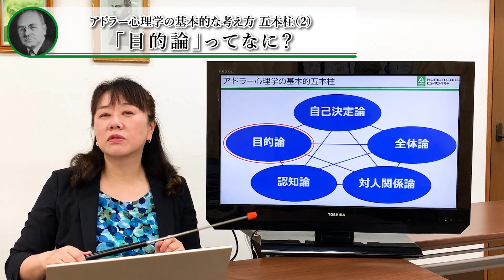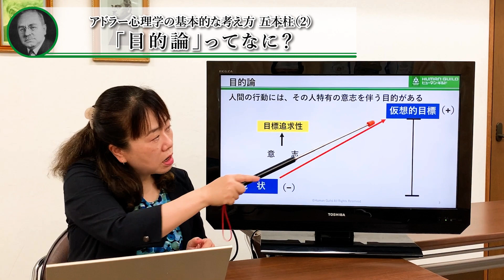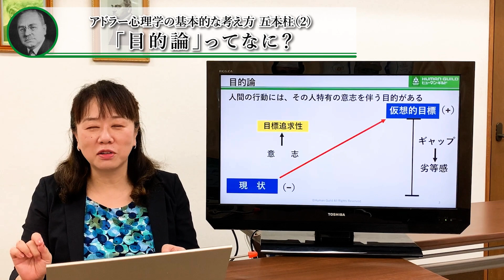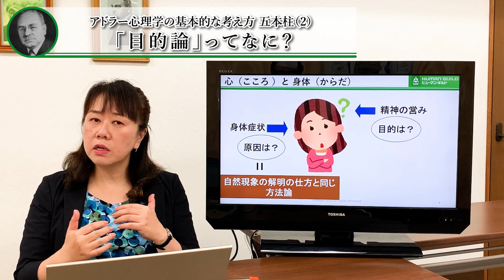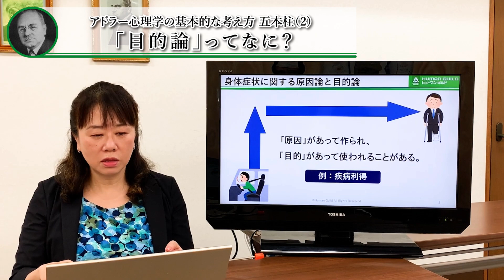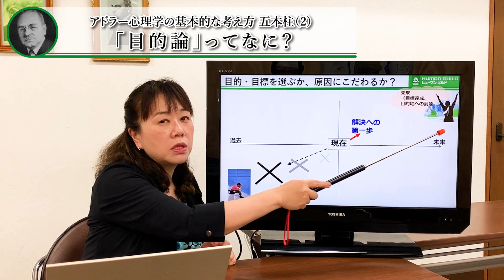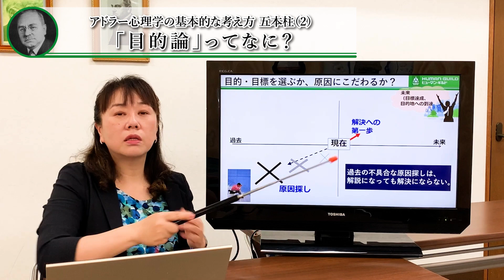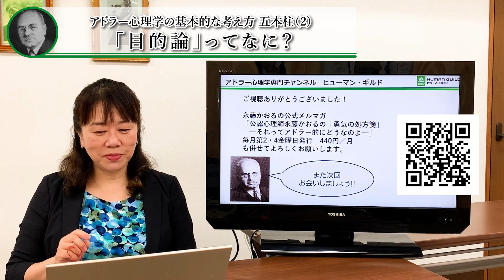【アドラー心理学・基本理論】『目的論』ってなに？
今回のテーマは「アドラー心理学　基本のキ　アドラー心理学の基本的な考え方五本柱（２）『目的論』ってなに？」です。

【目次】
  0:00　スタート
  0:29　アドラー心理学の基本的五本柱
  1:04　目的論
  3:39　心（こころ）と身体（からだ）
  5:28　身体症状に関する原因論と目的論
  7:30　目的・目標を選ぶか、原因にこだわるか？
10:14　アドラーの目的論

◆第166回アドラー心理学ゼミナール　2021年9月23日（木・祝）
「フリー・トークの会」
　講師：岩井俊憲
※講師からの内容説明※
事前にお寄せいただいたご質問や、当日のご質問、相談についてお答えいたします。内容はアドラー心理学だけに限定せず、ビジネスのことでも家族のことでも何でもいいです。

お申し込みと一緒に事前質問を受け付けますので、申し込みフォームの備考欄に記入していただくか、お申し込み後にメール　 　へお名前フルネームと一緒にお寄せください。

◇アドラー心理学ベーシック・コース

◆オンライン開催：6日間コース
　日曜コース：2121年10月—12月　10月3日.17日.31日、11月14日.28日、12月12日（全・日）

◆集合型・リアル開催：東京金曜（4日間コース）
　日程：2021年9－10月コース　9月10.24日、10月8.22日（金）
　時間：10：00～17：00
　講師：岩井俊憲、永藤かおる（2人の講師が2日間ずつ担当します）
　会場：ヒューマン・ギルド研修室、東京コース共通

◆集合型・リアル開催：東京土日（4日間コース）
　日程：2021年10-11月コース　10月30.31.11月13.14日（土・日）

◆岡山開催
　日程：2021年9月18.19日、10月2.3日（土・日）
　会場：おかやま西川原プラザ（岡山市中区西川原255番地）

◆名古屋開催
　日程：2021年11月27.28.12月11.12日（土・日）
　講師：三輪克子氏、岩井俊憲（2人の講師が2日間ずつ担当します）
　会場：ウインクあいち（愛知県名古屋市中村区名駅4丁目4-38）

◆成瀬夕子先生：平日4日間コース
　日程：2021年9－10月コース　9月1.15.29日.10月13日（全水　4日間）
　時間：10：00～15：30
　会場：ヒューマン・ギルド研修室

◆三宅美絵子先生：オンライン開催
　日程：2021年9月7・14・21・28日・10月5・12・19・26日（全火）
　時間：9月7日初日は10：00－13：00、9月14日からは10:00－12:30

　三宅美絵子先生：土日2日間コース（集合型・リアル）
　日程：2021年10月コース 10月2日・3日（土日）

◇ELM勇気づけ講座（ELM一般講座）
本講座はアドラー心理学の理論をベースに作られているので、アドラー心理学の入門編としてご受講いただくにも最適な講座です。楽しみながら、勇気づけを身につけられます。

　日時：9月16・30日、10月14日（木・3日間）10-13時
　講師：三宅美絵子氏（ELM勇気づけトレーナー、SMILEリーダー、アドラー・カウンセラー）
　受講料；26,400円

▼▼▼特別企画（アドラー心理学以外の講座など）▼▼▼

◆「ラクしてみるみるやせるダイエットのワザ教えます ― ためしてガッテン流ダイエット × アドラー心理学式ダイエット」（オンライン開催またはアーカイブ動画）
　主催：ヒューマン・ギルド／協賛：アドラー心理学式ダイエット・プロジェクト・チームメンバー
　日時：9月4日（土）10：00～12：00　受講料：3,500円
　講師：北折一氏（元NHK「ためしてガッテン」演出担当デスク、健康演出アドバイザー）／岩井俊憲（ヒューマン・ギルド 代表）
　総合ファシリテーター：番澤清美さん

◆マネジメント・カウンセリング研究会主催公開講座（オンライン開催）
「ある英語教育学者の自己実現の人生」
　内容：大学・大学院で英語を専攻することなく予備校の英語教師を経て大学・大学院教授になり、日本の英語教育に大きく貢献され、著書が400冊近くに及ぶ小池直己先生を特別ゲストに、一見回り道に見える人生の妙味、独特の自己実現法、熟年の人でも効果が上がる学び方などをご教授いただきます。
　主催：マネジメント・カウンセリング研究会（中小企業診断士の研究会、代表者：岩井俊憲）
　協賛：ヒューマン・ギルド
　タイトル：「ある英語教育学者の自己実現の人生」
　日時： 9月13日（月）19:00～20:30　受講料：1,000円
　講師：小池直己氏（英語教育学者、NHKの講師等、元就実大学・大学院教授）

コメント欄について

ヒューマン・ギルドについて